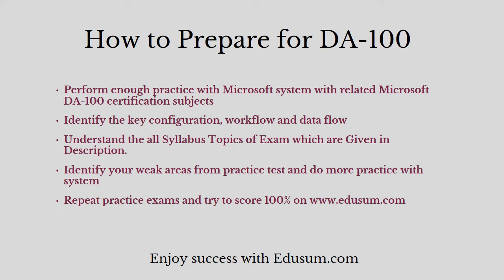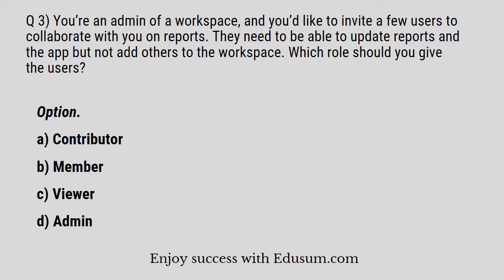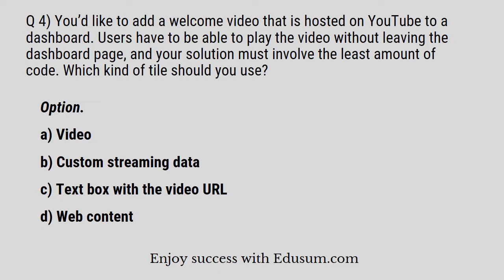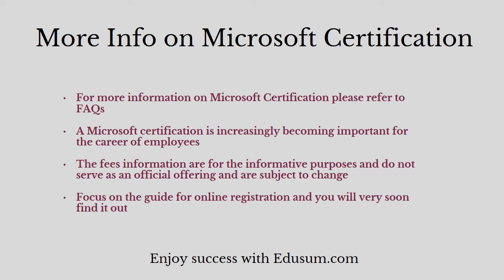Latest Microsoft DA-100 Exam Study Guide | DA-100 Questions | DA-100 Practice Test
Make Your DA-100 certification journey easy. Discover the reliable DA-100 sample questions and additional resources through this video.
Want to Crack Analyzing Data with Microsoft Power BI certification exam?
➤ Take the practice exams provided on this link. This will help you to crack Microsoft MCA Data Analyst certification exam.
➤ Are you worried about clearing Microsoft DA-100 certification exam?
➤ Is it hard to get a job without Analyzing Data with Microsoft Power BI certification?
➤ Do you need a salary hike with Microsoft DA-100 certification?

Here at EDUsum.com, we provide you exclusive practice questions. Our team of experts have designed this Analyzing Data with Microsoft Power BI practice questions. The questions are well selected so it leads you towards success. Our unique Microsoft DA-100 practice test offers some great features. These are listed below:

➤ It gives you a chance to solve real time scenario based questions for Microsoft DA-100 certification.
➤ You get unlimited attempts for two months to solve Microsoft Certified - Data Analyst Associate sample questions.

➤ You become updated about the detailed syllabus.
➤ Before taking the practice test, glimpse of sample question is offered.
➤ For more information on Microsoft practice tests please refer to FAQs.
➤ Visit this link to know more about Analyzing Data with Microsoft Power BI.